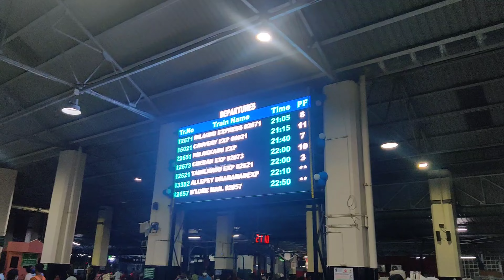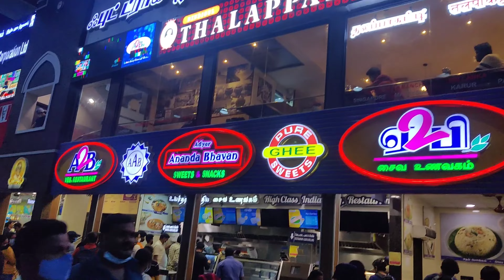1st Time solo trip in train | Chennai to Vijaywada | Gonna meet Wify | Tamilnadu Express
Album: Oram Po
Singer: Blaaze
Lyricist: Thyagarajan Kumararaja
Star Cast: Arya,Pooja
Label: Ayngaran International-D

Central Station Chennai , Chennai Railway station , Railway station review , MGR railway station , Food in railway station , first time in Train , Tamilnadu express , Chennai to Delhi ,